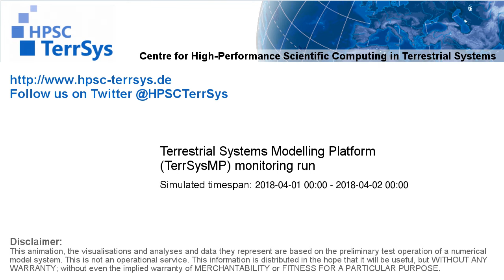TerrSysMP monitoring run 2018-04-01 - surface wind magnitude - NRW (24h)